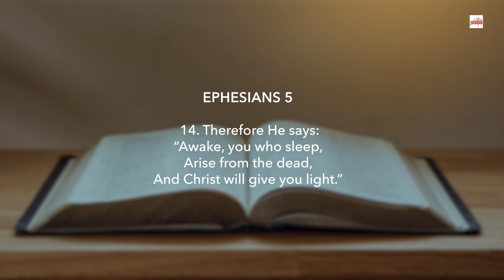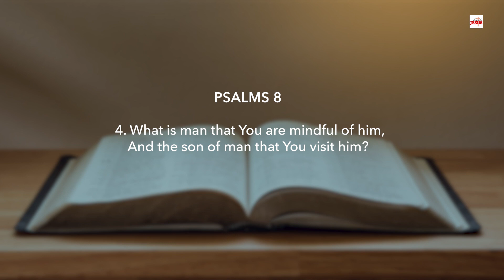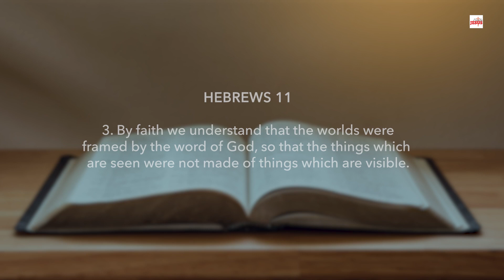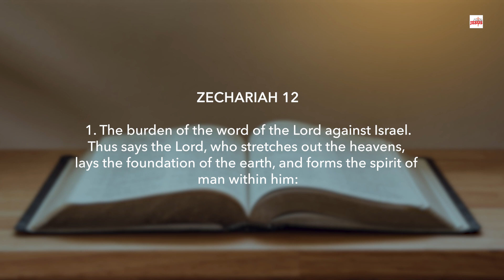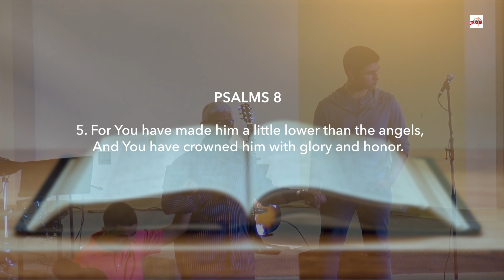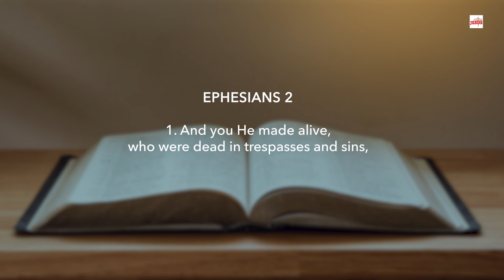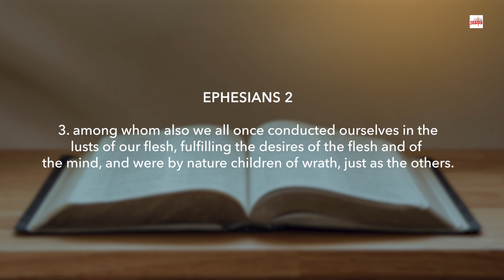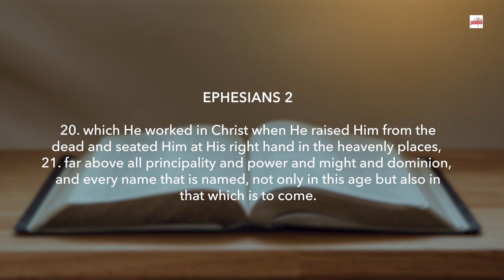YOUR RANKING IN THE SPIRIT | DR SUNNY BHASKARAN | SIMPLY JESUS CHURCH